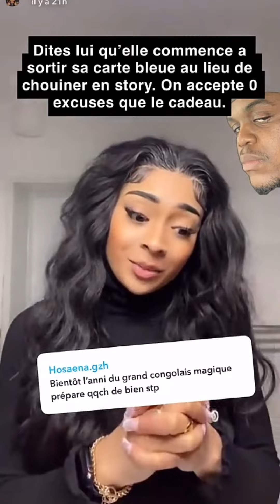C'EST BIENTÔT L'ANNIVERSAIRE DE KINDA 🎂